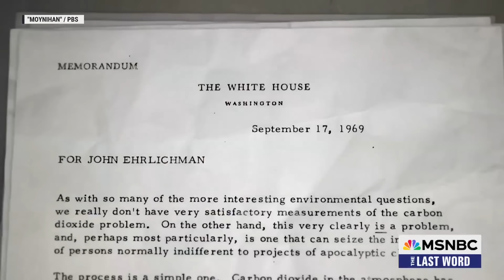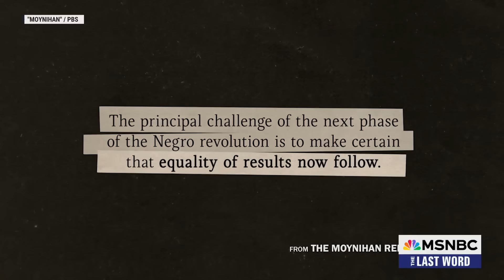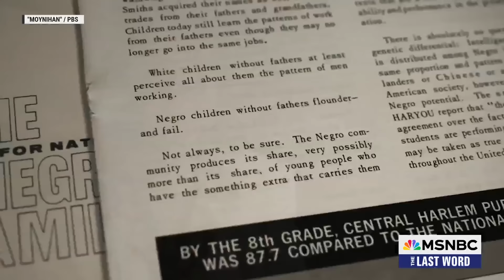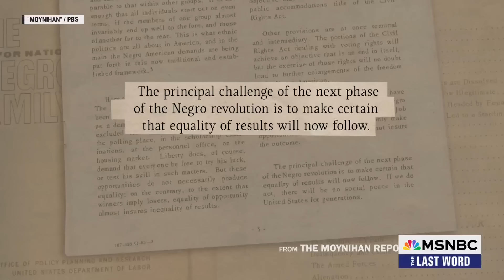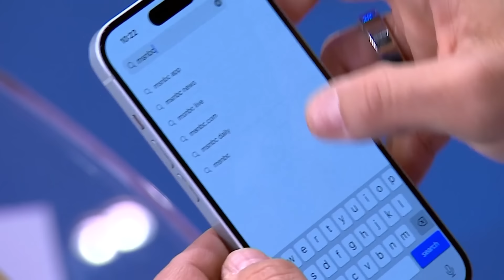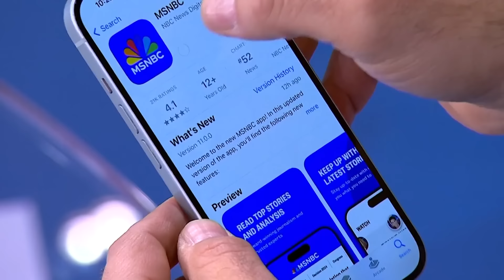Joe Biden made his reelection argument with Lawrence 13 years ago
MSNBC's Lawrence O'Donnell looks back to his interview with Joe Biden 13 years ago when the then-vice president made a compelling argument for his current reelection campaign, and the political wisdom Pres. Biden and others gained from knowing Sen. Daniel Patrick Moynihan as revealed in a new PBS documentary about the late senator.